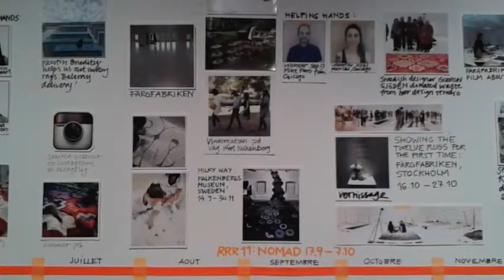expo Re Rag Rug, Institut suédois - Paris février 2016